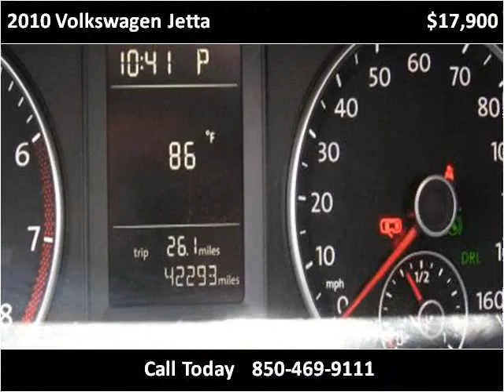2010 Volkswagen Jetta Used Cars Pensacola FL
This 2010 Volkswagen Jetta is available from Adcox Imports.